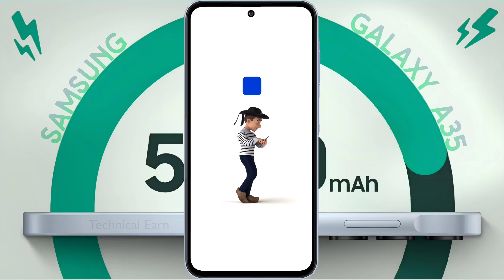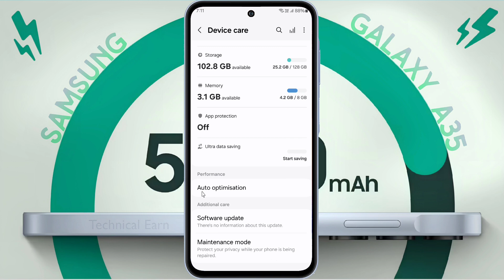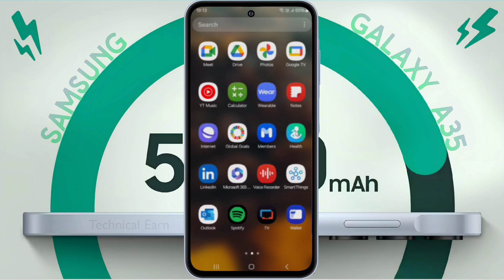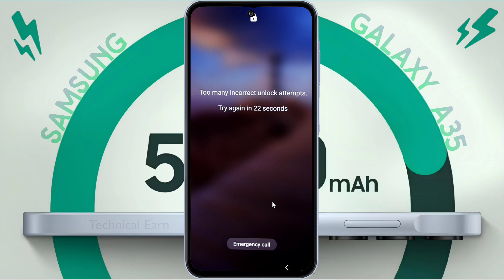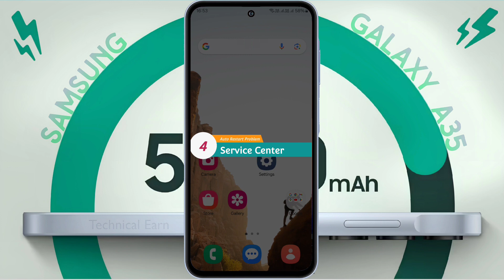Samsung A35: Stuck on Samsung Logo | Samsung Galaxy A35 Auto Restart Problem Solve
How to Fix Samsung Galaxy A35 Auto Restart Problem | Samsung A35 5g Logo Hang Solution

⛏ Problem: Auto Restart Problem